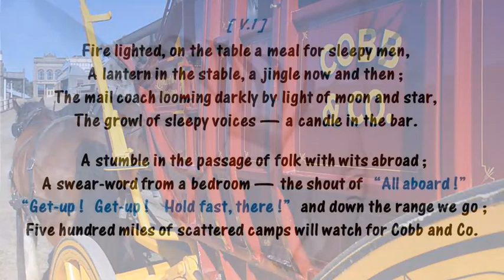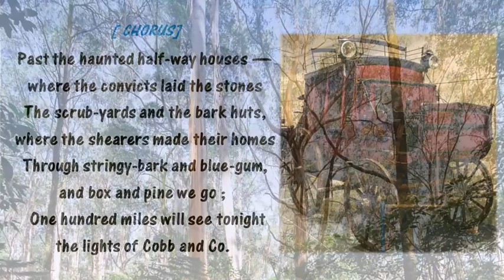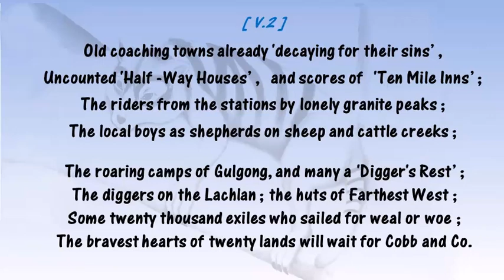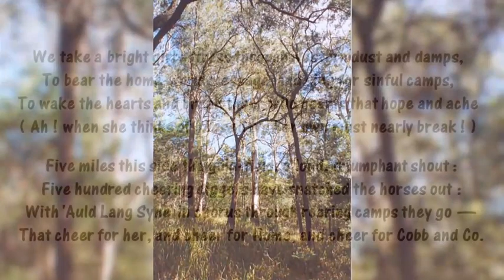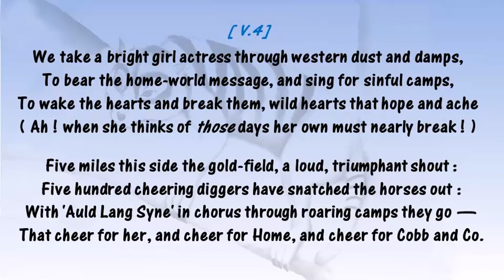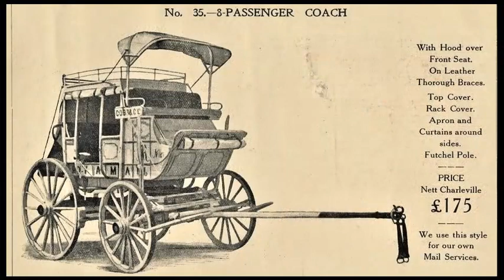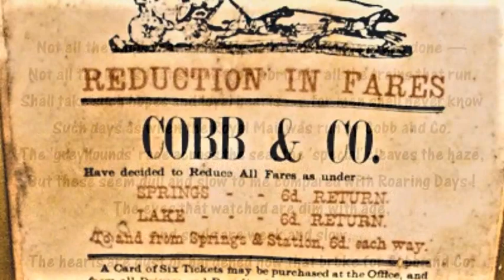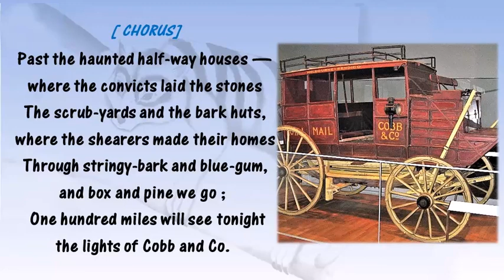The Lights of Cobb and Co. (Henry Lawson)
“The Lights of Cobb and Co.” was written by Henry Lawson (1867 – 1922) in 1897.
The original poem has no chorus, but Gerry Hallom arranged some of the lines to make one, and it’s his arrangement I follow, and include as many of the verses as I can.
Tune by Gerry Hallom
Violin and Backing Vocals by Jessie Morgan
Cello by Natasha Jaffe.